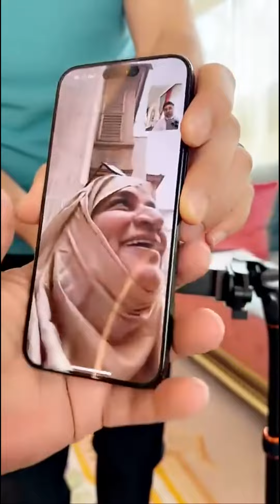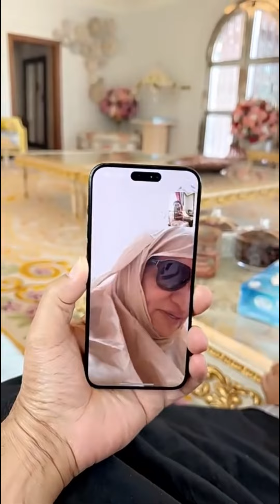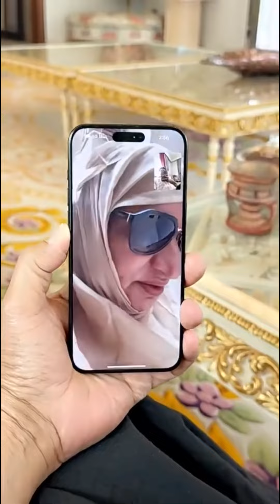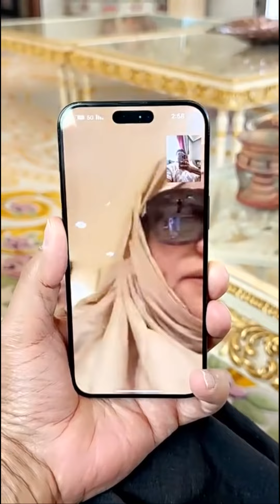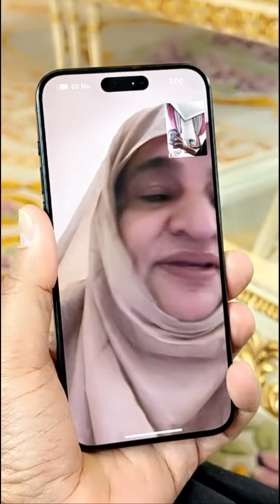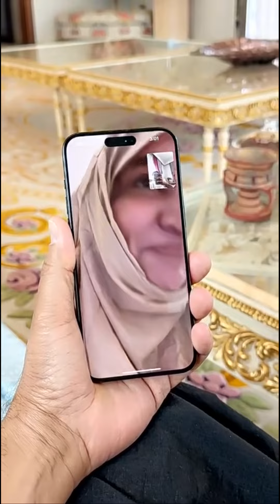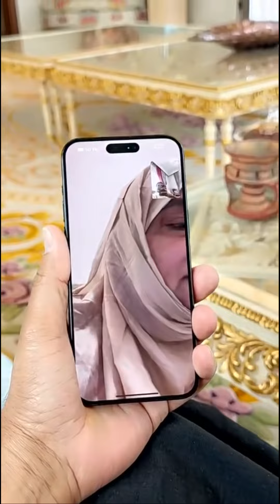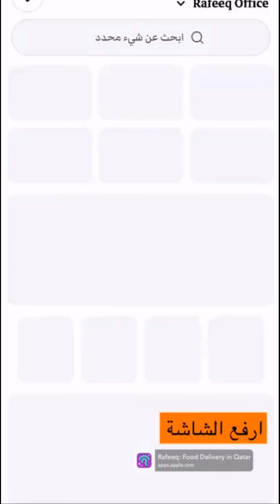خالد_الخالدي يومياتي الرمضانية 21-02-2024